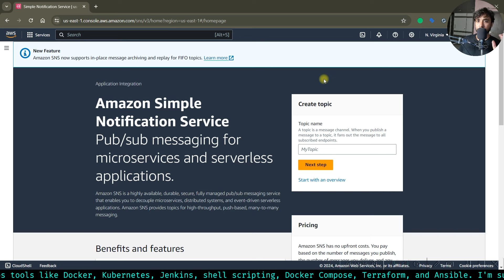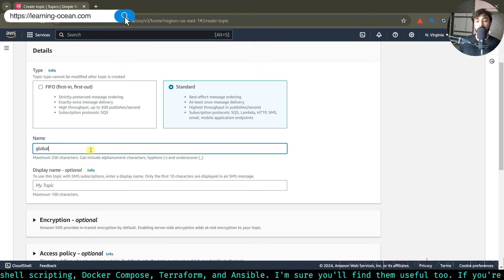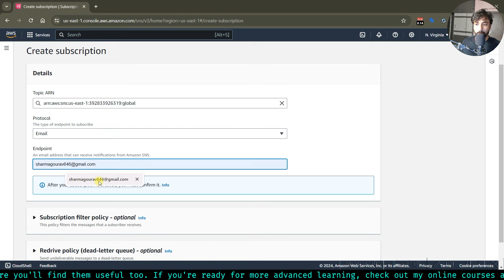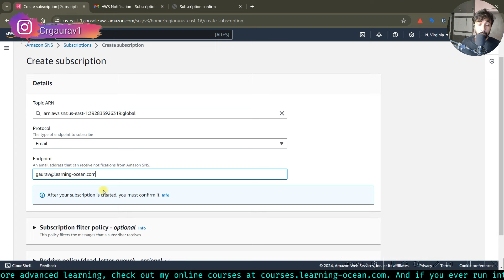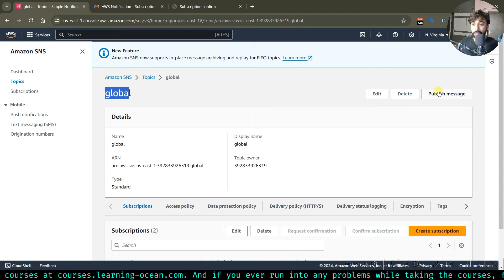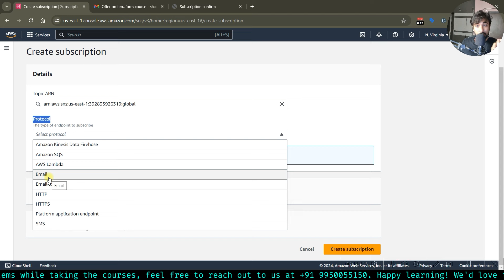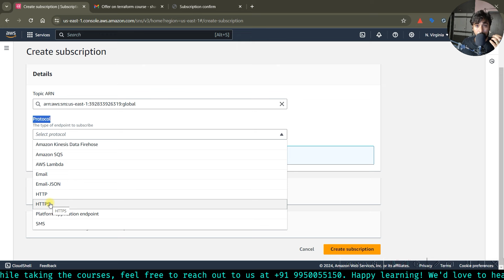AWS Tutorials - 158 - Simple Notification Service - Send First Notification - (Hindi)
aws tutorials
aws services